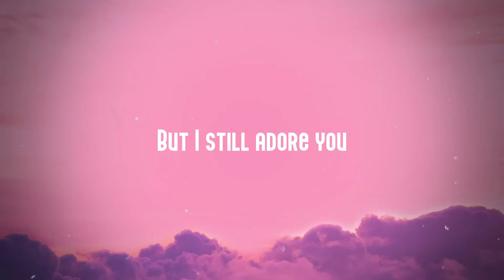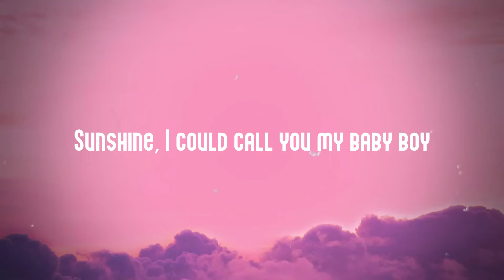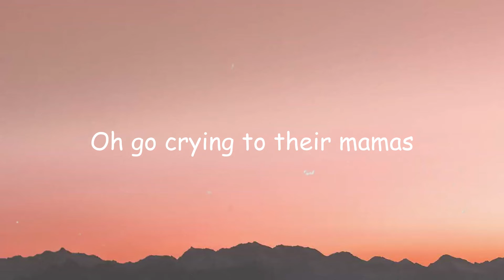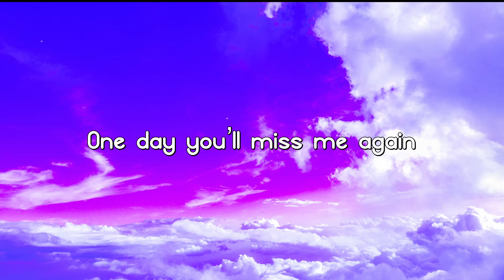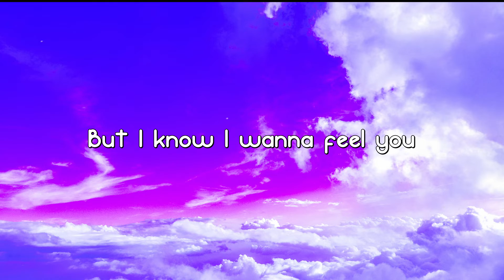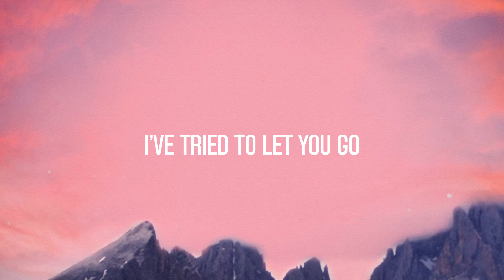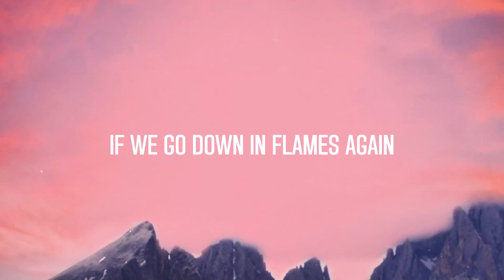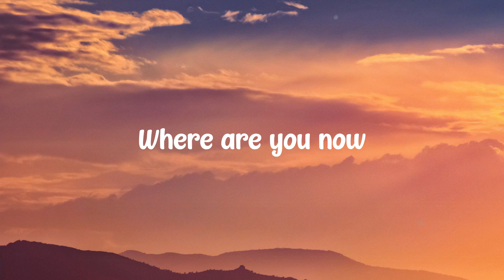Sunshine - Tyga, Jhené Aiko, Pop Smoke {Lyrics Video} 💥